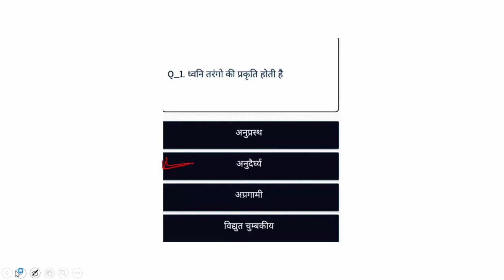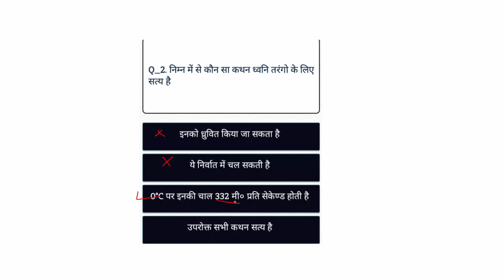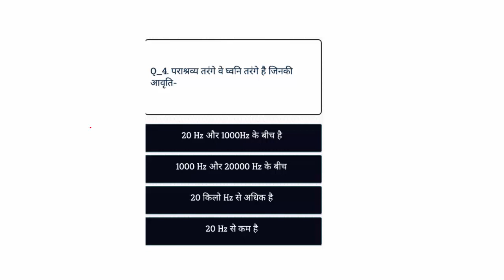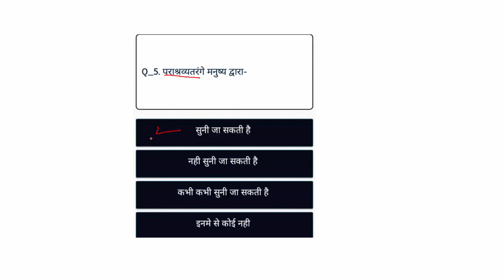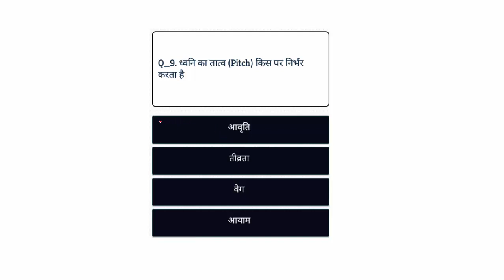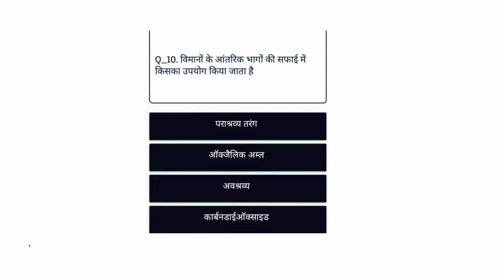Class 11th Physics "Sound" Objectives Types Questions in hindi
नमस्कार दोस्तों आपका हमारे चैनल में स्वागत है दोस्तों इसी तरह के नए-नए वीडियो  पाने के लिए हमारे चैनल को सब्सक्राइब करना ना भूले और सब्सक्राइब बटन के बाजू में लगी घंटी की बटन को दबाना ना भूले ताकि हमारी नए वीडियो की अपडेट आपको तुरंत प्राप्त हो सकेl